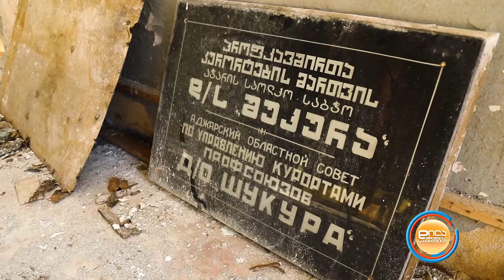მწვანე კონცხის მიტოვებული სანატორუმების ისტორია - დილა მშვიდობისა საქართველო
მწვანე კონცხის მიტოვებული სანატორუმების ისტორია